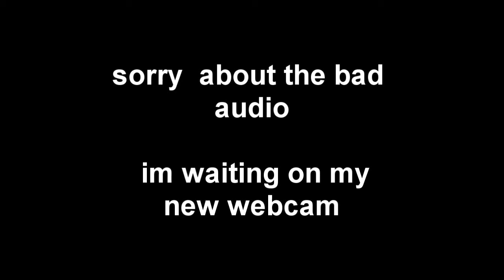WINDOWS 7 PRO 64BIT OEM UN-BOXING.wmv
WINDOWS 7 PRO 64BIT OEM UN-BOXING

great computer store in VIC